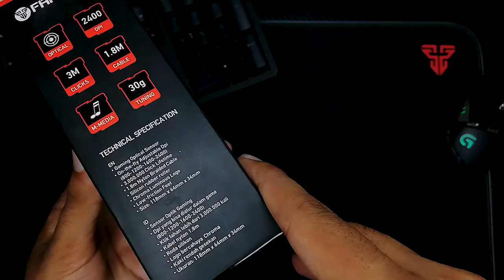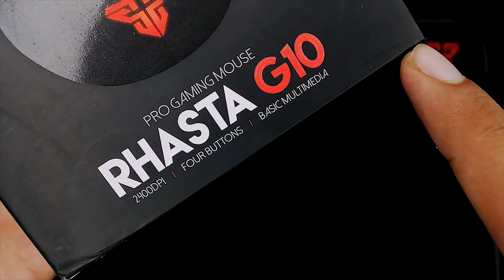Fantech Rhasta G10 Basic RGB Gaming Mouse For Pc Gaming and Office Work | Fantech G10 vs G13